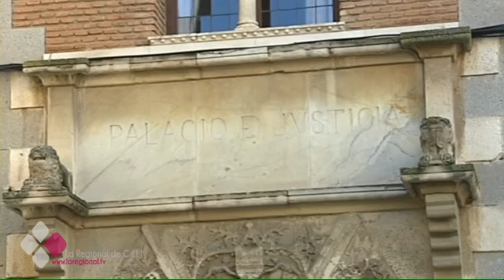COMIENZA EL JUICIO DEL ACUSADO DE ABUSAR SEXUALMENTE DE DOS HIJAS MENORES DE SU MUJER EN TOLEDO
Comienza el juicio del hombre de 44 años acusado de abusar sexualmente durante más de cinco años de dos de las hijas de su mujer que por entonces tenían 11 y 14 años. El acusado asegura que mantuvo una relación sentimental y sexual con su hijastra mayor, pero que fue "ella quien tomó la iniciativa de realizar actos sexuales".  Además, el acusado niega haber abusado de la otra menor.